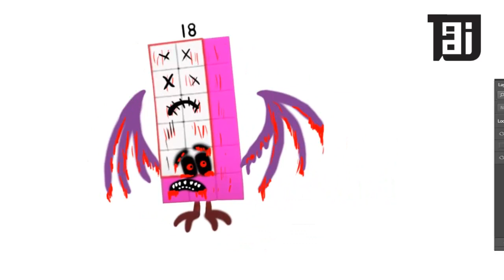Numberblocks NEW Fanmade 2020 Number 18 HORROR VERSION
Numberblocks Fanmade 18
Numberblocks Fanmade HORROR VERSION
Numberblocks Fanmade as HORROR VERSION
Numberblocks NEW Fanmade 2020
Numberblocks 18